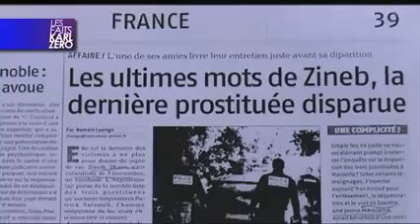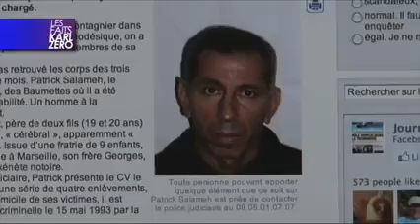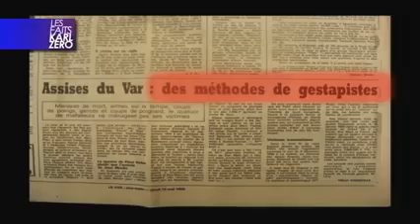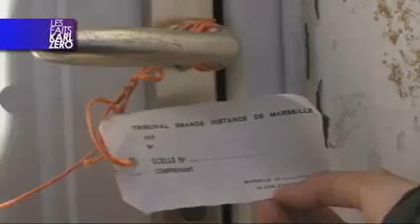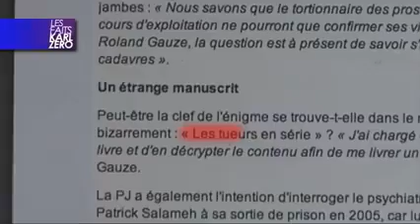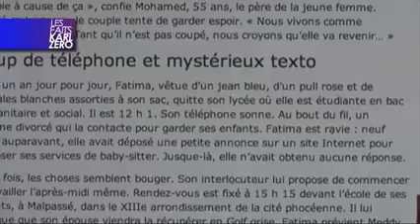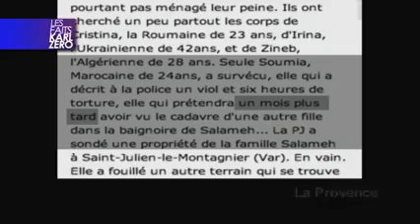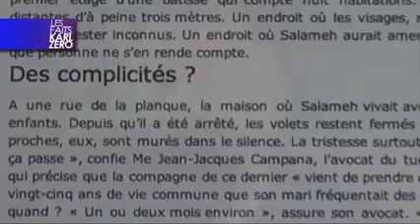🔞LES FAITS KARL ZERO🔞 Le tueur de Marseille, Patrick Salameh